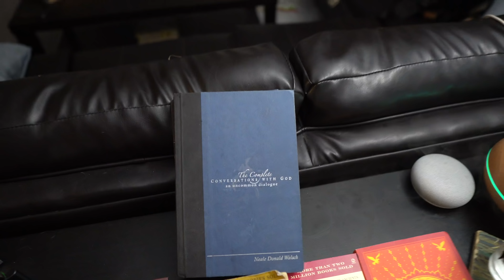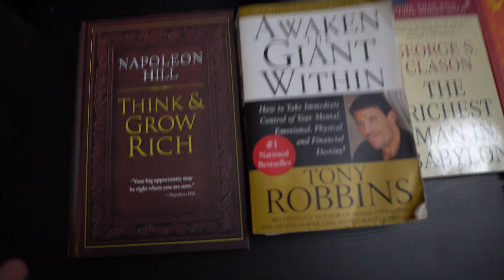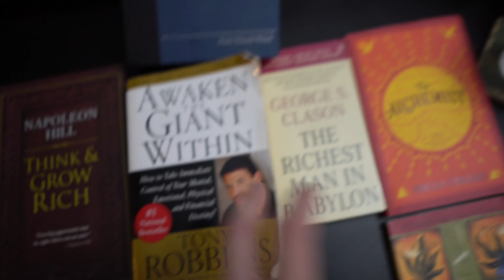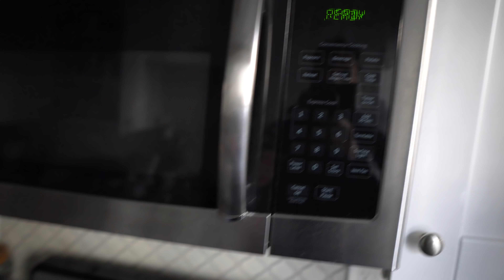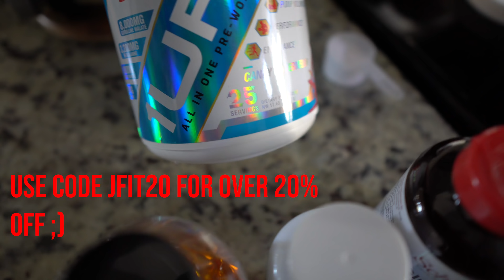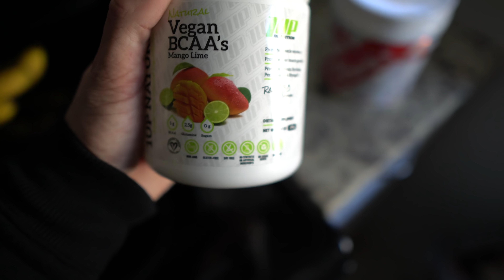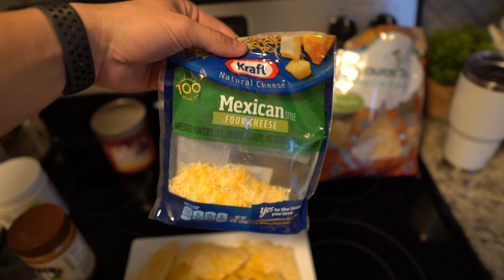Bulking | High Carb Day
Supplements:
1UPnutrition.com

Coaching: JustinJFitCoaching.com

Programs & Guides: JustinJFitCoaching.com/12-week-complete